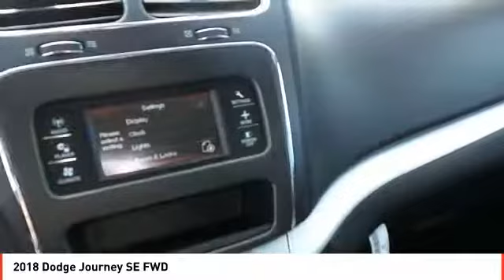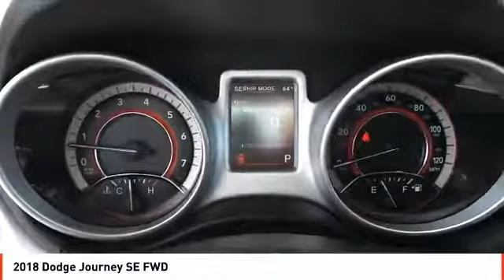2018 Dodge Journey Midland TX JT513980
2018 Dodge Journey SE FWD

3rd Row Seat, Dual Zone A/C, Keyless Start, iPod/MP3 Input, BLACKTOP PACKAGE, QUICK ORDER PACKAGE 22B, CONNECTIVITY GROUP, POPULAR EQUIPMENT GROUP. FUEL EFFICIENT 25 MPG Hwy/19 MPG City! Billet Clear Coat exterior, SE trim SEE MORE! KEY FEATURES INCLUDE Third Row Seat, iPod/MP3 Input, Keyless Start, Dual Zone A/C Privacy Glass, Keyless Entry, Child Safety Locks, Steering Wheel Controls, Heated Mirrors. OPTION PACKAGES POPULAR EQUIPMENT GROUP Air Conditioning w/3 Zone Temp Control, Interior Observation Mirror, Leather Wrapped Shift Knob, Leather Wrapped Steering Wheel, CONNECTIVITY GROUP Radio: 4.3S, Uconnect Voice Command w/Bluetooth, Leather Wrapped Shift Knob, Leather Wrapped Steering Wheel, BLACKTOP PACKAGE Black Headlamp Bezels, Wheels: 17 x 6.5 Aluminum w/Blacktop Package, Gloss Black Grille, ENGINE: 2.4L I4 DOHC 16V DUAL VVT (STD), TRANSMISSION: 4-SPEED AUTOMATIC VLP (STD), QUICK ORDER PACKAGE 22B Engine: 2.4L I4 DOHC 16V Dual VVT, Transmission: 4-Speed Automatic VLP, Rear View Auto Dim Mirror w/Display, ParkView Rear Back-Up Camera. VEHICLE REVIEWS Edmunds.com explains The ride was controlled on undulating pavement, and it didn't get harsh even on the truly rough stuff. The Journey feels solid and secure on the freeway and would make a good long-distance vehicle.. Great Gas Mileage: 25 MPG Hwy. MORE ABOUT US All American Chrysler Jeep Dodge of Midland provides the residents of Midland, TX and surrounding areas with up to date inventories of new and pre-owned Chrysler, Dodge and Jeep vehicles. But that isn't all you'll find! Our responsive staff can help you with financial matters, service your car, order OEM auto parts and more! We have the knowledge and experience to ensure you quality service. Come visit us today at 3801 W Wall St or call us. Plus TT&L and fees. Price contains all applicable dealer incentives and non-limited factory rebates. You may qualify for additional rebates; see dealer for details.